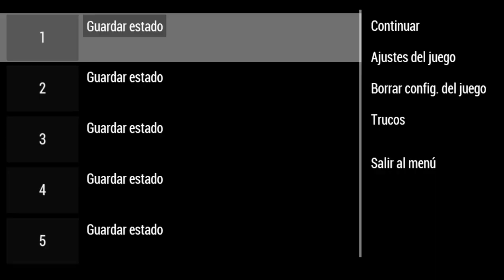MONSTER HUNTER PORTABLE 3RD | PARTE 9